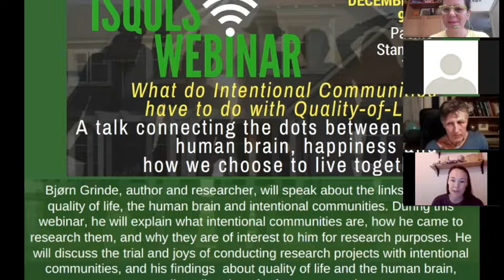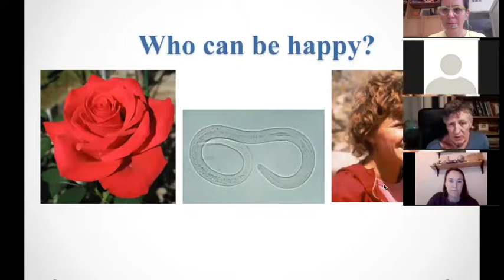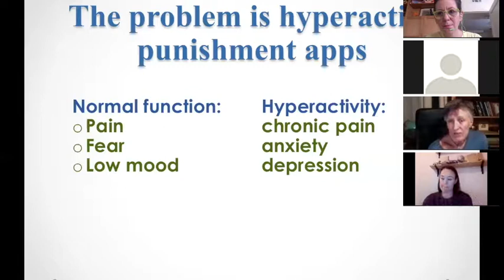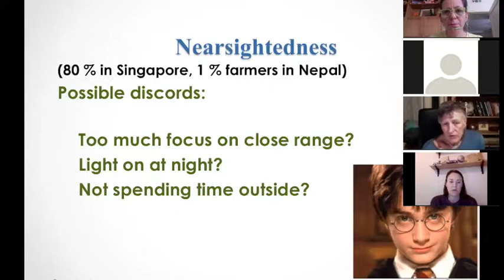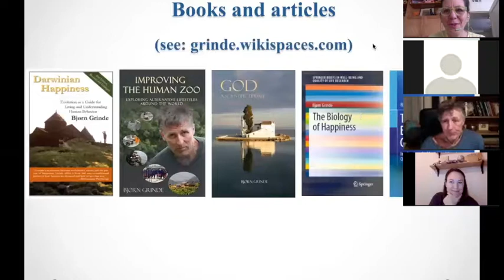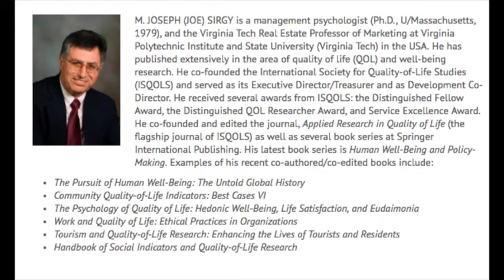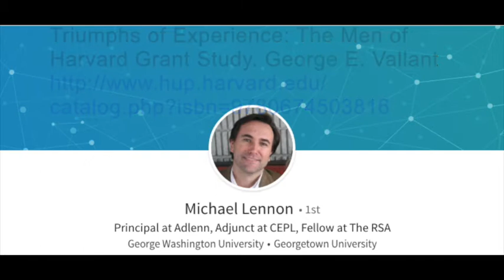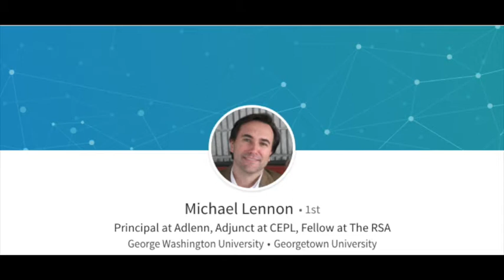Bjorn Grinde ISQOLS webinar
ISQOLS webinar featuring Bjørn Grinde, author and researcher,  about the links between quality of life, the human brain and intentional communities. During this webinar, he explains what intentional communities are, how he came to research them, and why they are of interest to him for research purposes. He will discuss the trial and joys of conducting research projects with intentional communities, and his findings  about quality of life and the human brain, as well as directions for future research.